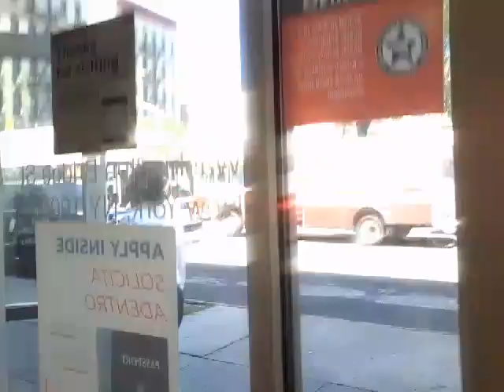Completion of FDNY ambulances